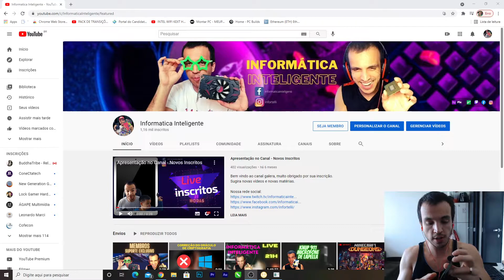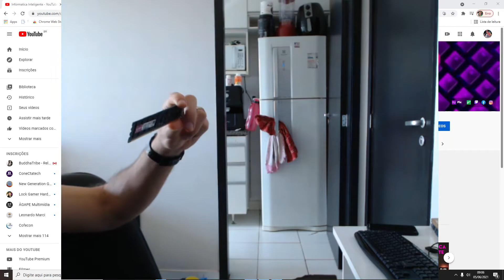Memória do Sorteio Chegou - Falta apenas a Placa Mãe do Xeon - Sorteio bem próximo!